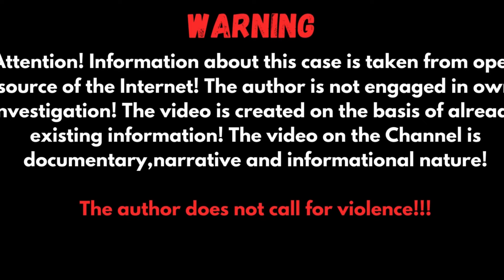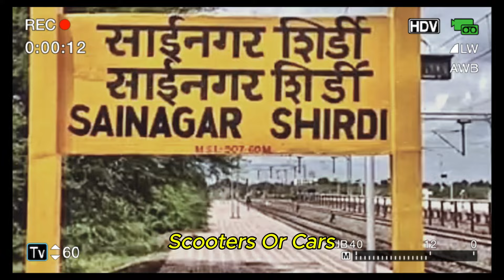Gym Trainer Mukesh Thakur’s Deadly Crime Revealed | True Crime Story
What drives a man to commit such a heinous crime? This chilling story unveils the shocking truth about Mukesh Thakur, a gym trainer turned killer, who brutally murdered four family members in an attempt to cover up his financial debts. Watch the full story as we unravel the mystery behind his motives and the tragic night of November 8th. Justice is being served, but the scars remain.

A 21-year-old woman was fatally shot in broad daylight in Haryana's Faridabad district. The incident occurred on Monday afternoon in Ballabgarh, where two men attempted to abduct the victim, identified as Nikita Tomar. When she resisted, one of the suspects drew a revolver and shot her, according to police reports. The horrific act was captured on camera.

The victim's family has alleged that the murder is connected to so-called 'love jihad.' They claim that she was attacked outside her college by a man who was obsessed with her, while the second accused acted as his accomplice.

As per the latest updates, the accused has admitted to committing the crime.

 Mediratta Family from Faridabad, Haryana.

People Also Search:
True Detective
Our content includes:
Welcome aboard!